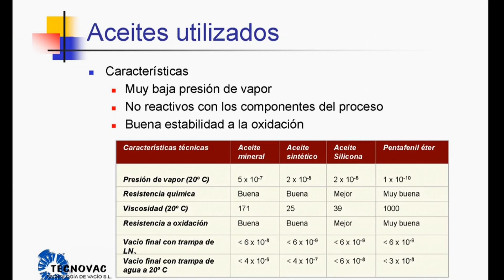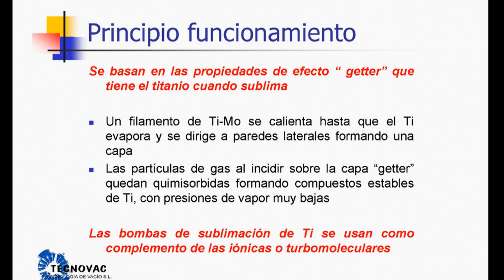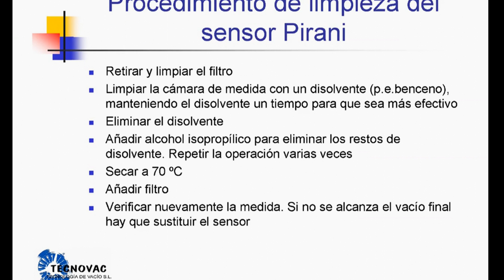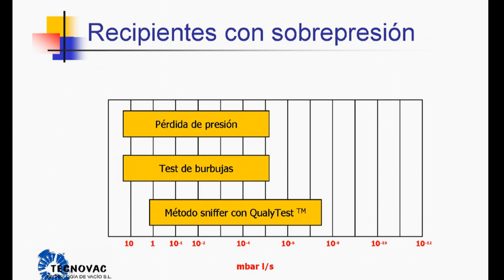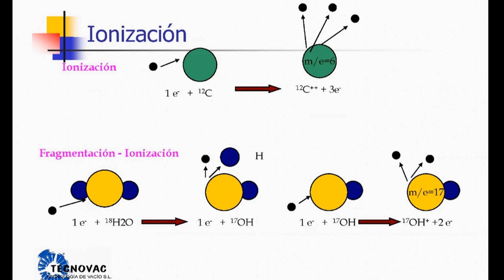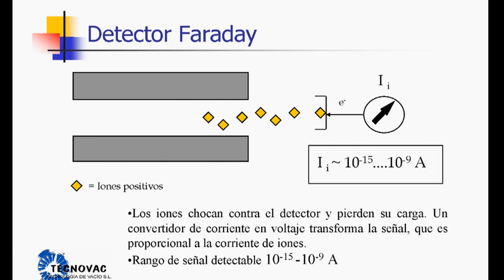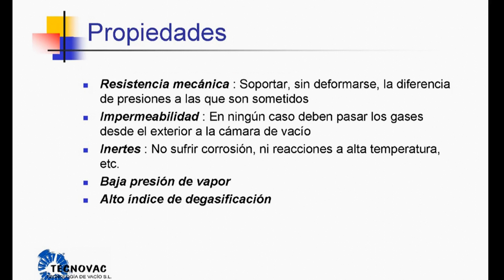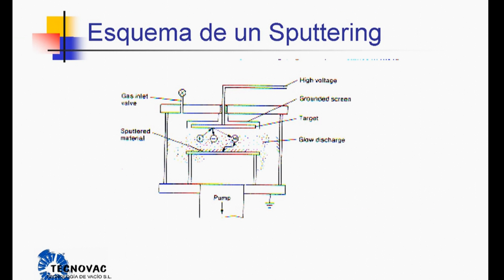Curso de Vacío - Tecnovac - Parte 2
Final del curso de vacío. Avanzado. Especializado.